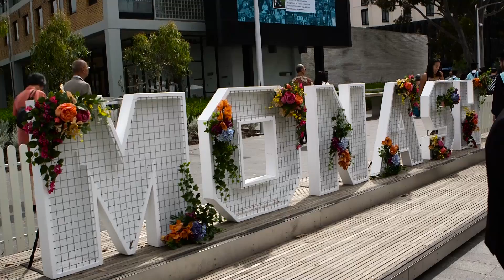Meet Denisse - Master of Leadership graduate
Denisse has always wanted to implement school camps in her home country. After completing her Master of Leadership with us she is on her way to making this a reality and setting up the first camps in Peru.